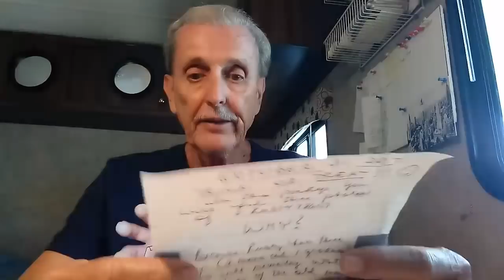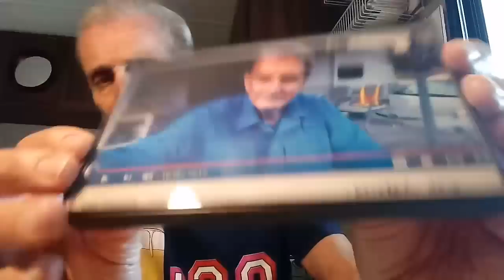MAIL CALL!!! 11/4/17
rusty78609...Thank you for taking time to send me stuff thru the mail. Rusty, POB 1446, KINGSLAND TX 78639.            A LINK TO AMAZON PRODUCTS thank you for using the AMAZON LINK!!!